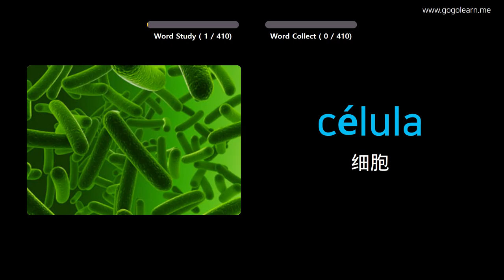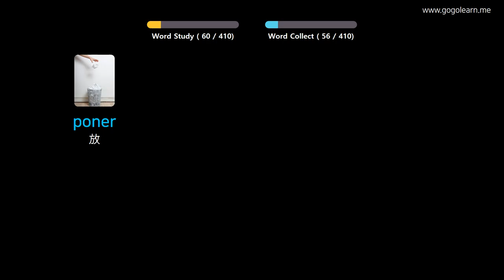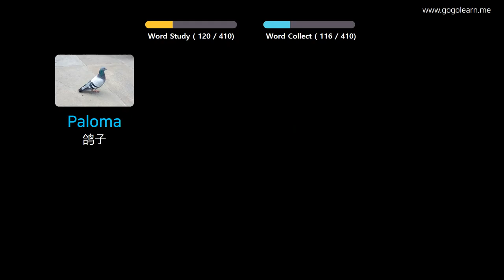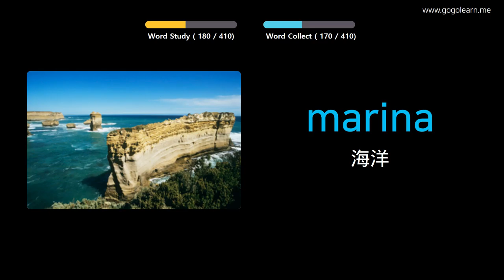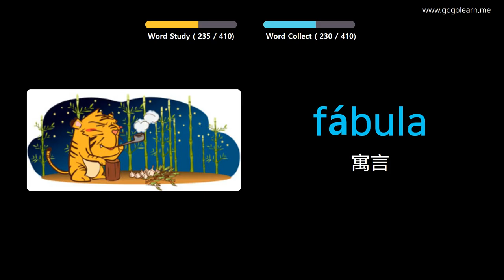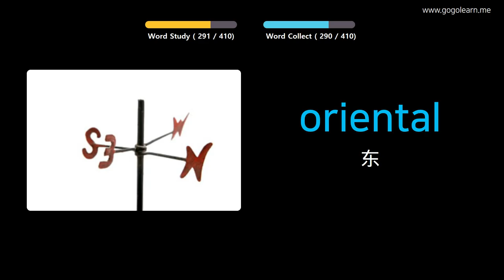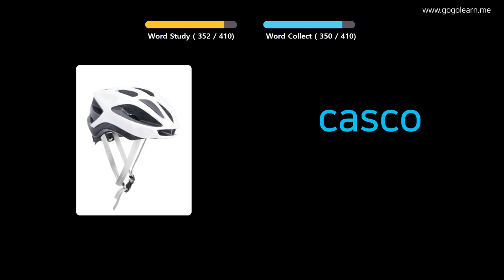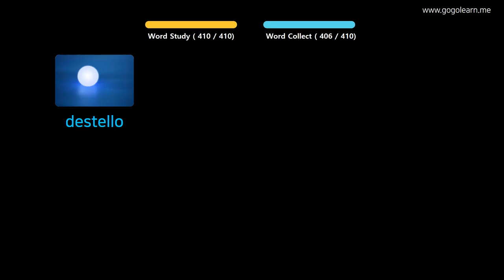通过图片学习西班牙语|西班牙语词汇中学3 | Golearn